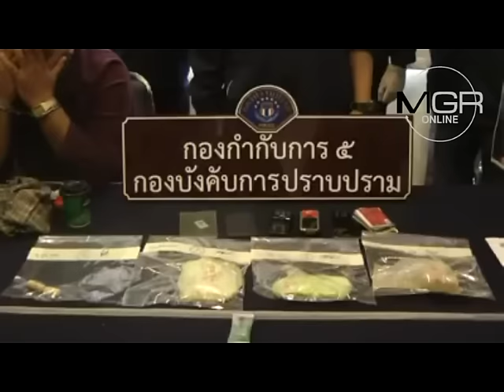ตร.ล็อกหนุ่มปากีสถานคาสุวรรณภูมิ กลืน “โคเคน” 2 กก.ลงท้องขายยุโรป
2016/12/18 ตร.ล็อกหนุ่มปากีสถานคาสุวรรณภูมิ กลืน “โคเคน” 2 กก.ลงท้องขายยุโรป